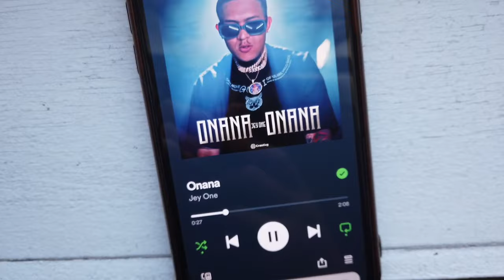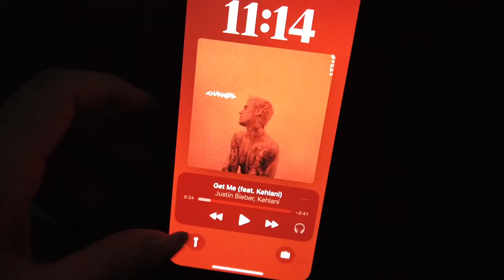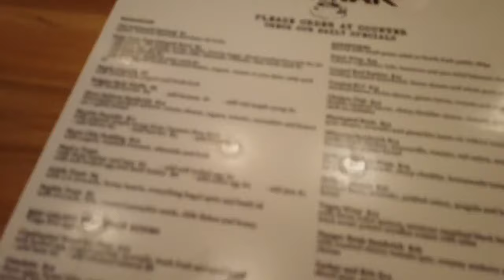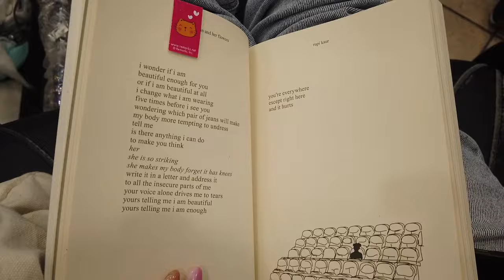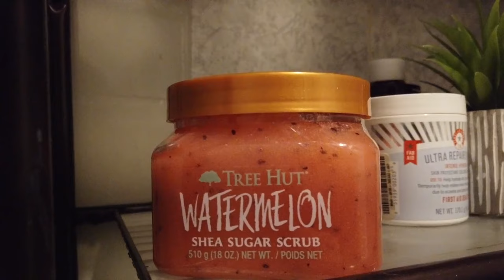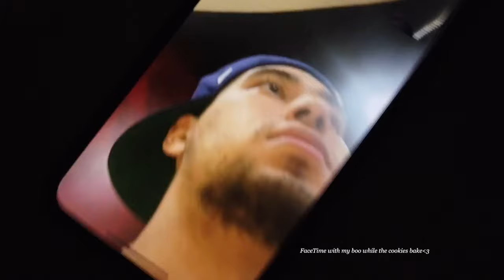DAY IN MY LIFE: coffee shop, self care vlog, cooking & more!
hi cupcakes!! decided to do some activities alone. Spending some time alone and enjoying your own comfort gives you peace of mind, builds self-esteem, and helps you learn more about yourself. Stop waiting on others, happiness starts within yourself.

much love❤️